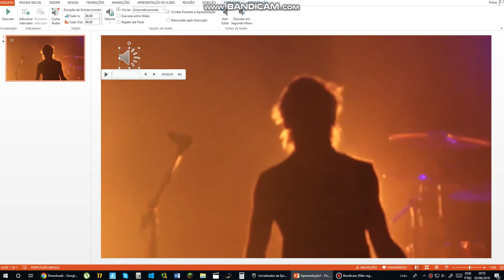R5 Love Me Like That Chipmunk